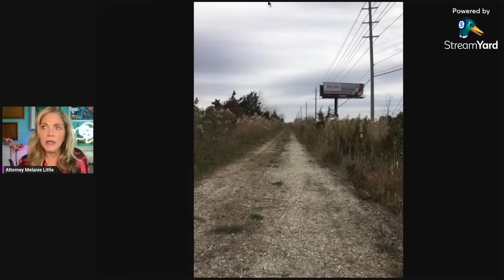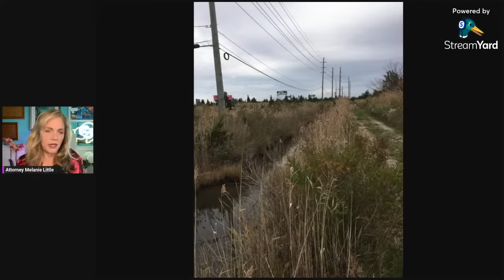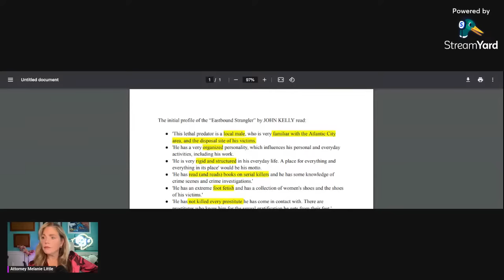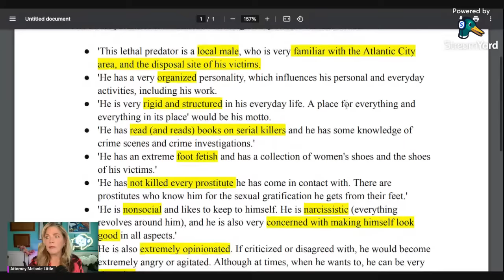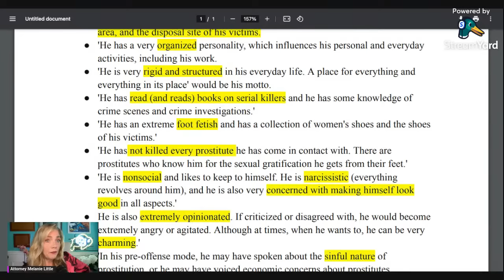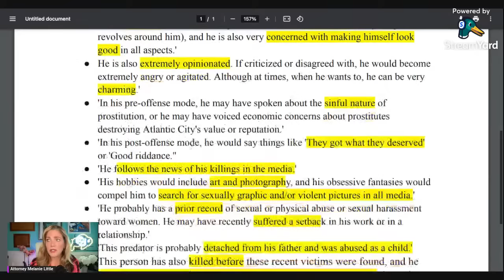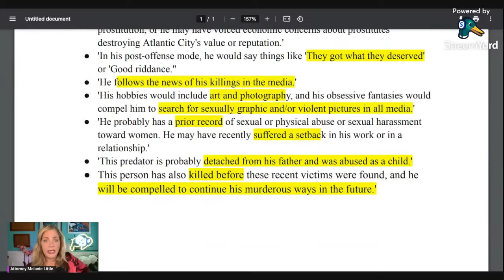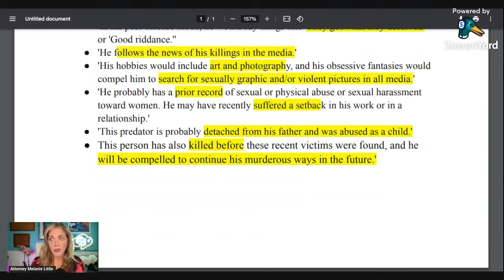Eastbound Strangler to Gilgo Beach? Could LISK suspect Rex Heuermann be connected to the AC 4?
Join me live as we take a deep dive into the unsolved cases of 4 women found on November 20, 2006 in a drainage ditch behind a seedy motel in Egg Harbor Township outside Atlantic City, NJ.  Is there a connection to the suspect in the LISK case? Time will tell, but the similarities cannot be ignored.

I have been receiving so many inquiries regarding my on-camera makeup, skincare and haircare that I have listed them all in my
AMAZON STOREFRONT
WARNING: Some of these products may be life-changing. You're welcome.

NOT LEGAL ADVICE:  This video is made solely for the purpose of commentary for entertainment and educational purposes, and no attorney -client relationship is created through comments or interaction with this channel. All suspects are deemed innocent until proven guilty in a court of law.